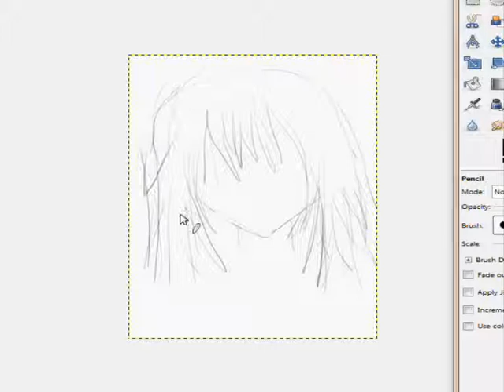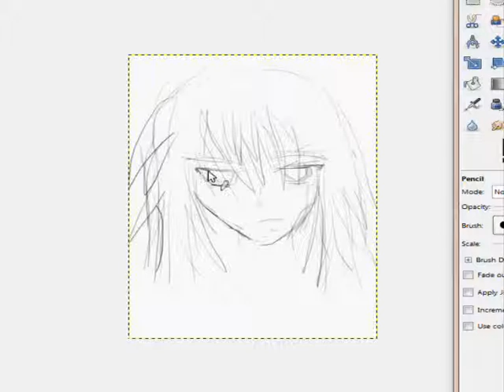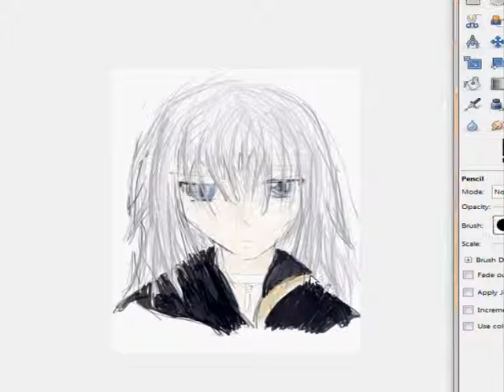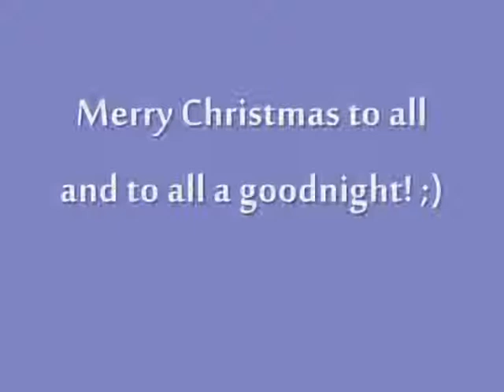Eyes Rutherford [speed painting]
I got a graphics tablet for Christmas and this is one of my first drawings with it! I adore the series Sprial the bonds of reasoning and Eyes Rutherford is my favourite manga character. I hope you like it!